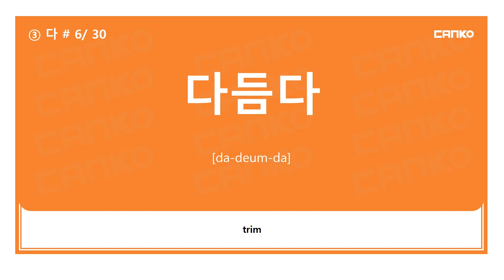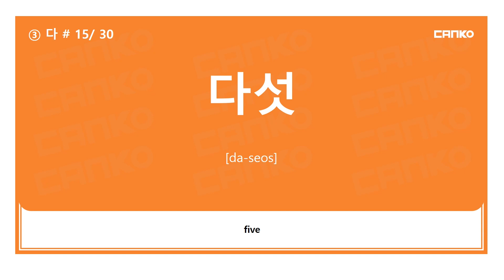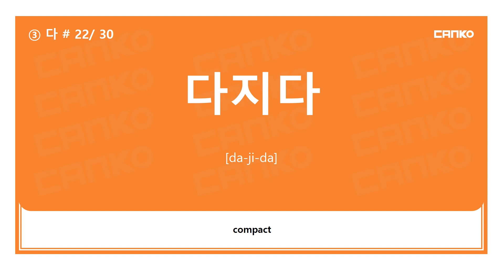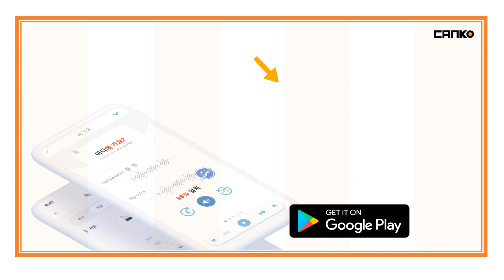[ Learn korean with canko] The korean word that starts with "다"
In Canko, by learning basic words through situational conversations in Korean, we have organized basic Korean conversation methods in an easy-to-understand manner with short sentences according to various situations.
For better Korean skills, download the information page below and the Canko app to develop more detailed Korean skills.